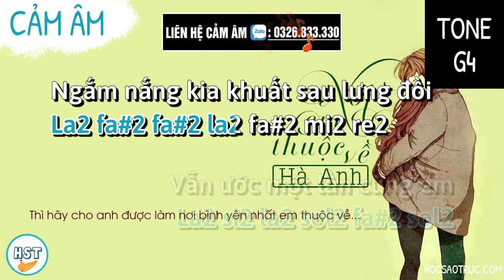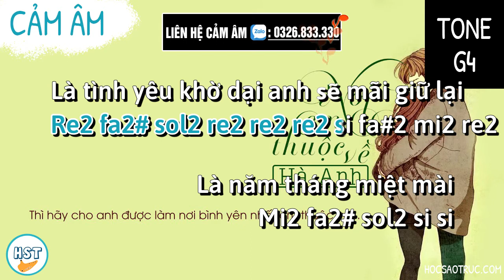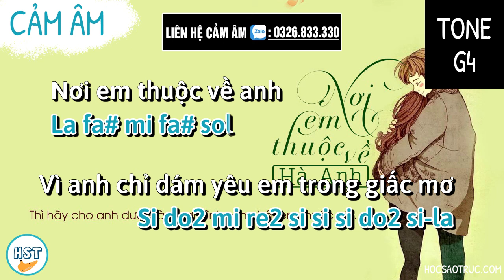Cảm âm Nơi Em Thuộc Về Anh - Bozitt Beat G4(Tone Sol) Bản Gốc